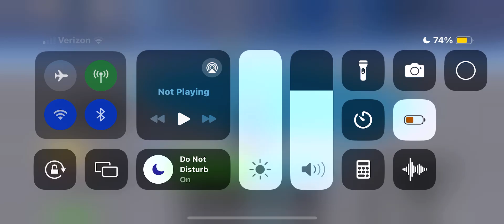Blox fruit part 9.5 🍉🫐🍇 quick yeti “boss battle”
I realize I rarely write descriptions… how are you guys doing? I hope you are having a good day and continue to do so. Try something new today! 🖤♾️✨